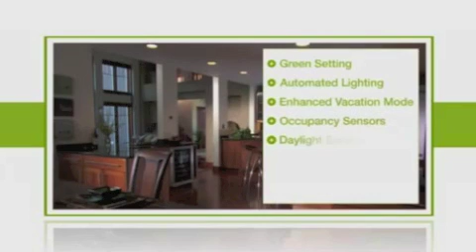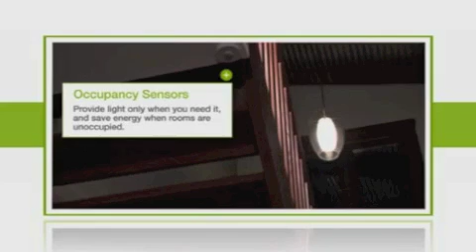CONTROL DE ILUMINACION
HomeWorks ha sido el líder en control lumínico para hogares y oficinas desde hace más de una década. Ahora, se lleva ese control de iluminación a un nivel más alto: al control total del hogar.

Este nivel de control incluye luces, cortinas, HVAC, sensores y electrodomésticos e incorpora una variedad de nuevos productos, como sensores, un control de temperatura y una botonera dinámica.